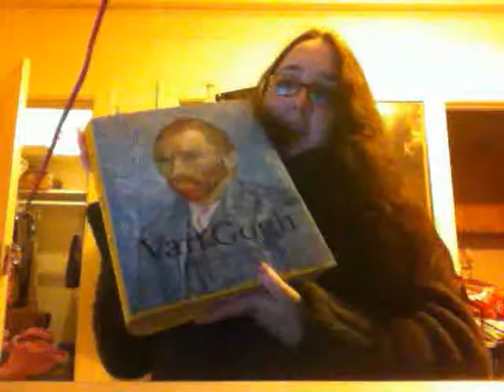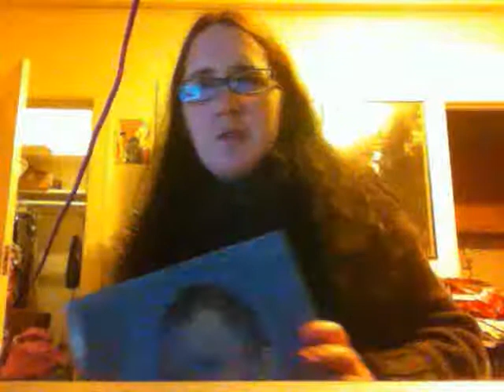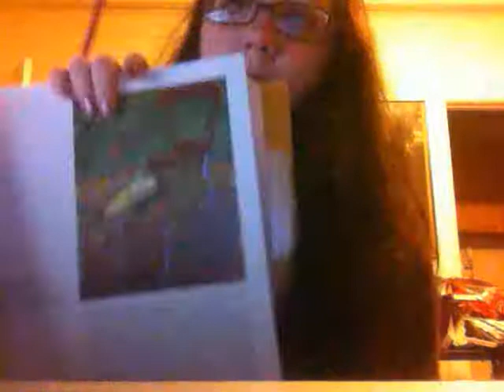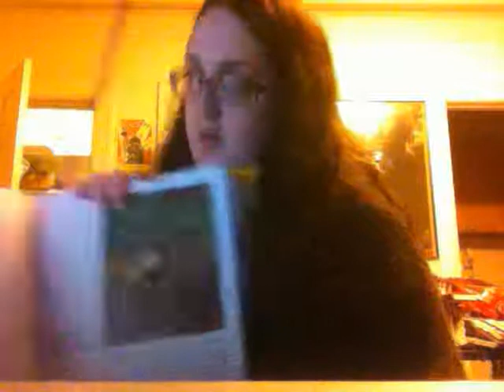Sarah - 30th June 2011 - Van Gogh: The Complete Paintings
My webcam is permanently broken...